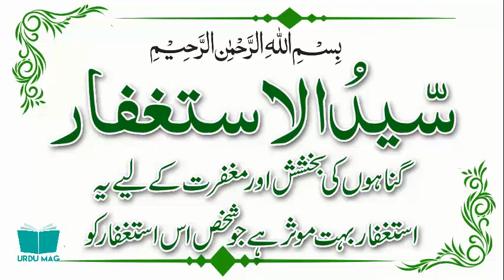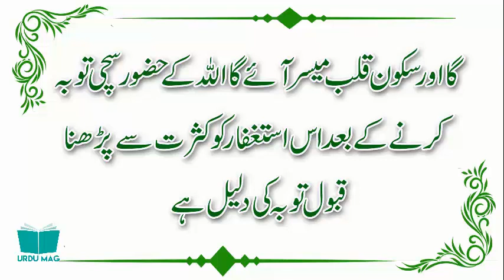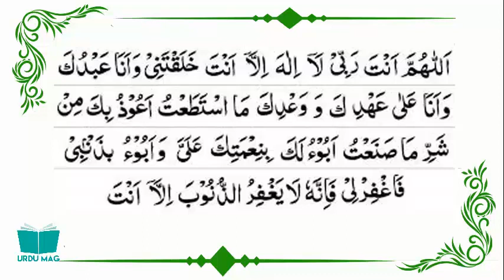Syed ul Astaghfar Aur Uski Fazilat || Syed ul Astaghfar Parhny K Fayde